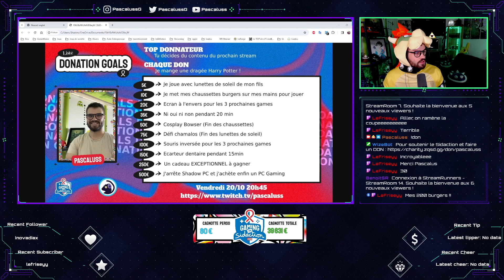[GamingForSidaction] FallGuys FIN - Bowser + Chamallows = défaite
Retrouve moi sur Twitch tous les Mardi et Jeudi à partir de 21h !

N'hésite pas à rejoindre le Discord et si tu es streamer je t'invite à rejoindre StreamRunner pour gagner en visibilité ! (PS: tu auras des cadeaux avec mon lien de parrainage ;))